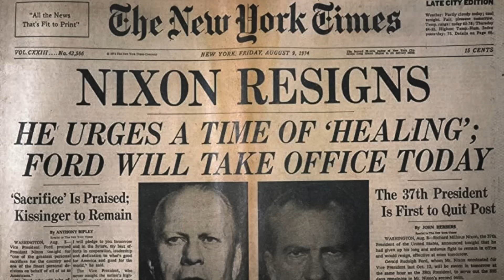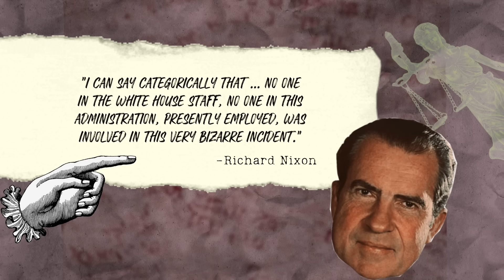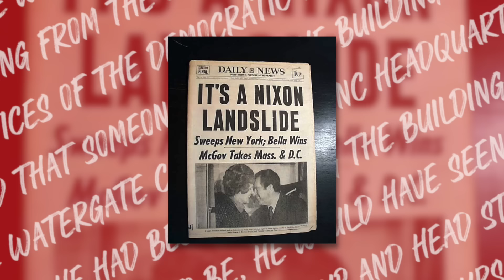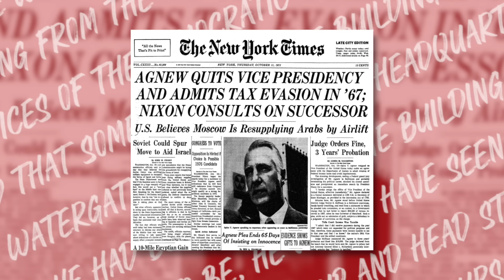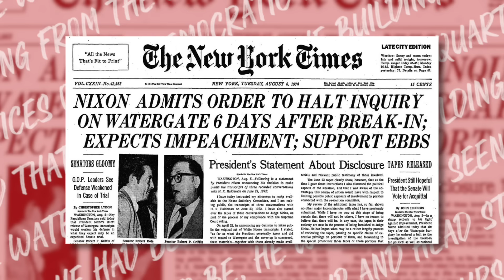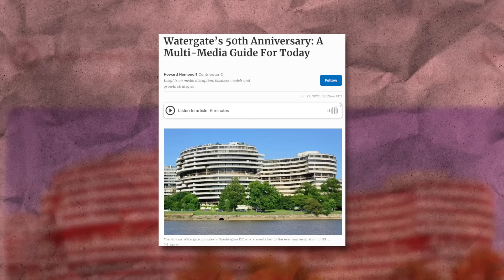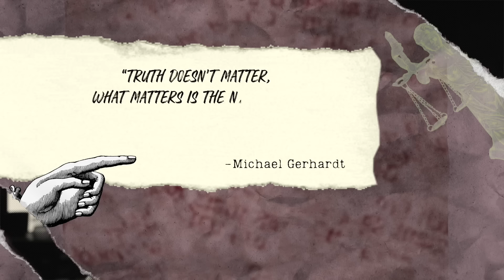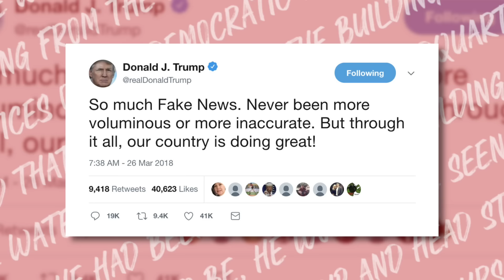How Watergate Ruined Everything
What happened during the Watergate scandal changed American politics, and trust in the US government, forever. After Watergate, we passed laws to protect against a constitutional crisis of that magnitude again. And they generally worked. Until Trump.

Get started on YouTube TODAY with my brand new FREE masterclass--The 3 Step Formula for YouTube Success ➡️

💌 Snail Mail:
40 S 7th Street

𝗣𝗥𝗢𝗗𝗨𝗖𝗧𝗦

00:00 Intro
03:12 The Lead Up
04:38 Immediate Response
06:22 Nixon Wins Re-election
07:27 The McCord Letter
08:15 Senate Committee & Special Counsel
08:57 Senate Hearing Bombshell
10:17 The Walls Start Closing In
11:36 Watergate 7
12:27 Things Begin to Unravel
13:19 Nixon Resigns
13:51 The Consequences
16:16 Trump & Watergate
21:38 Then vs. Now